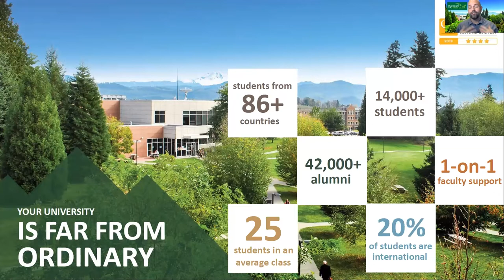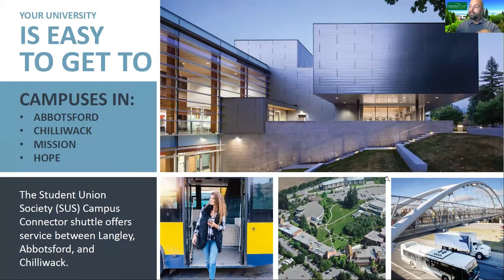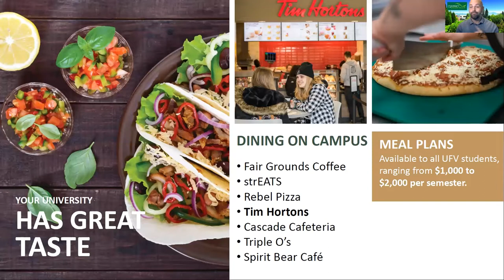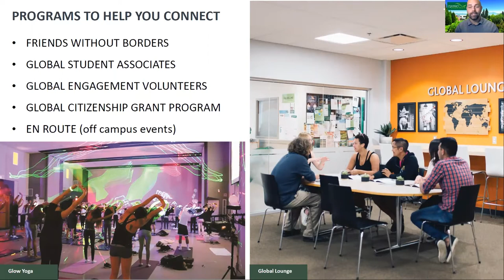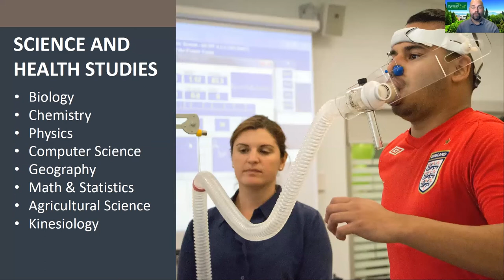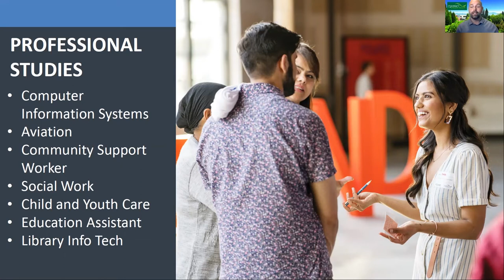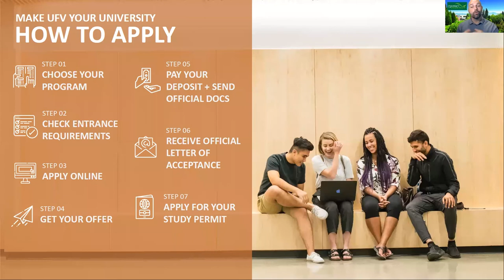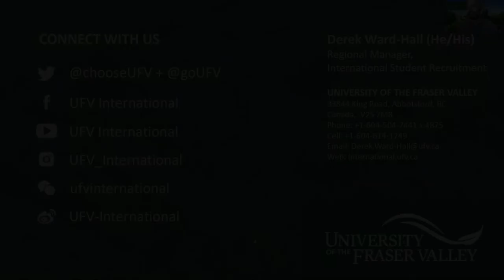Info session for prospective students